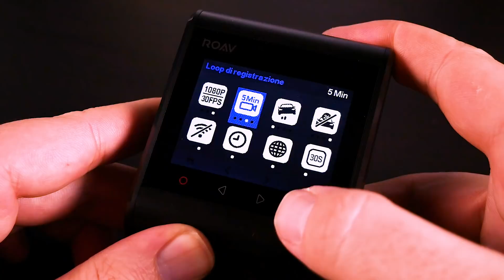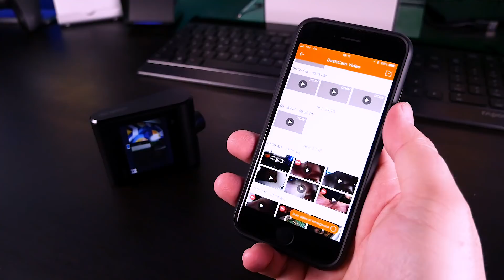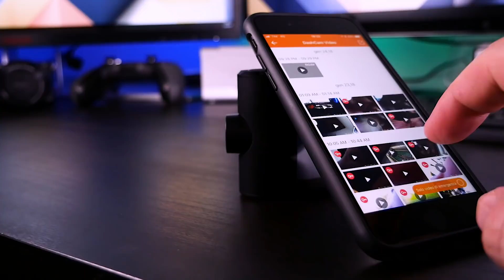COMPRA UNA CAMERA DA GUARDIA - Recensione Roav DashCam C1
★DashCam Roav C1
★DashCam Roav C1 PRO (con GPS)

★★★ Se desideri acquistare le magliette che indosso nei miei video clicca su questo link ★★★